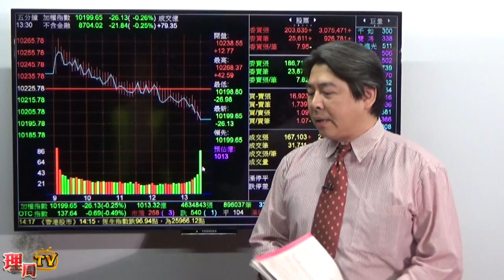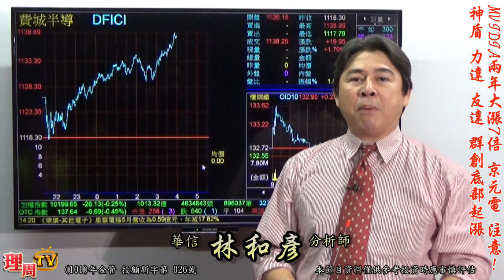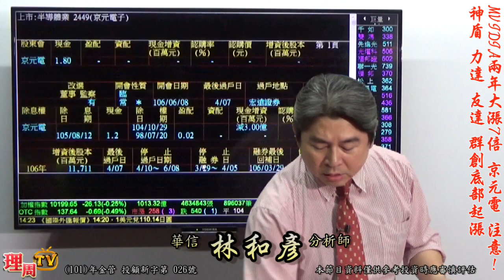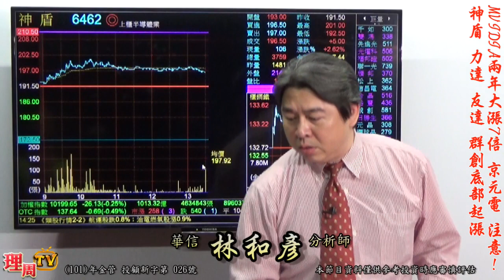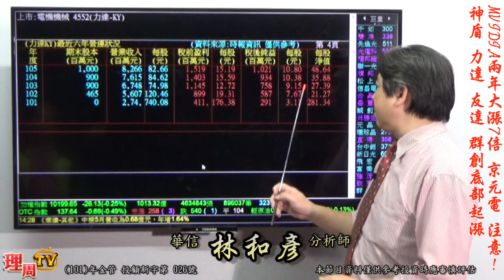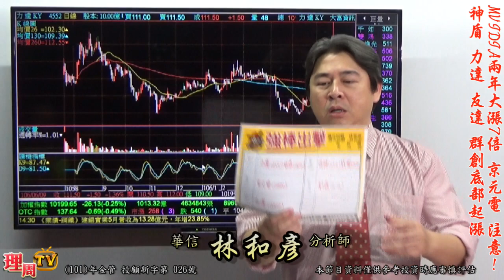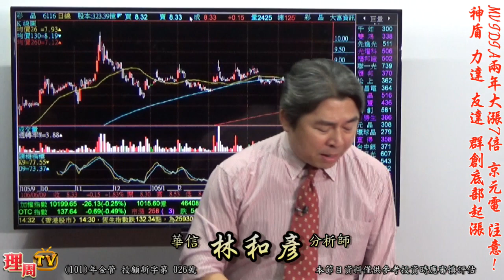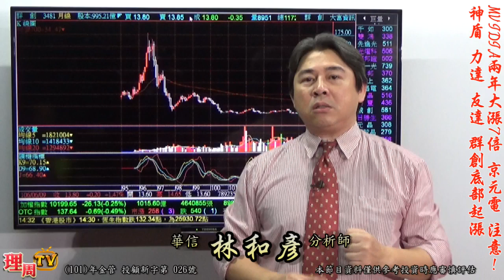理周TV-20170609 盤後-林和彥 股市戰將／【513專案】集中火力 重押兩檔股票操作『Line@:@pro88好友分享』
林老師LINE@:@pro88
更多華信投顧 分析師林和彥的精彩分析：